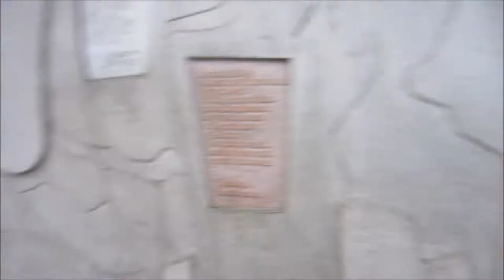The Edinburgh Dungeon, castles, and Highland cows!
This vlog covers a few days. My mom and I went to the Edinburgh Dungeon, stayed in a castle and saw some awesome cows!

griffinwolf2008